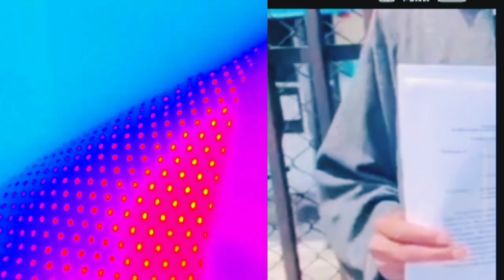BúdGàm 'fàmíly kàí sàth kyà 'húá || 9 fâmíly mèmbêr" dëàd kàràr díyé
This video has been uploaded following YouTube Community Guidelines
یہ ویڈیو یوٹیوب کمیونٹی گائیڈ لائنز کو فالو کر کے ہی اپ لوڈ کی گئی ہے۔

CopyRight Disclaime 👉__________________👌Under